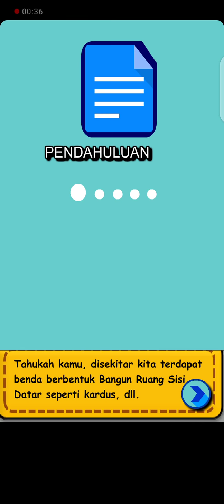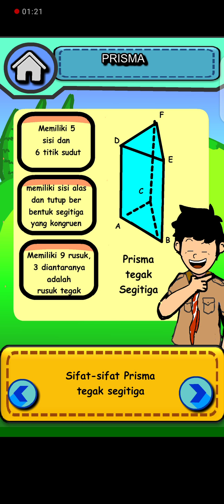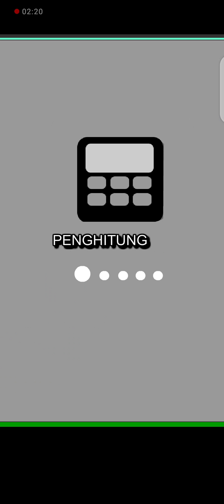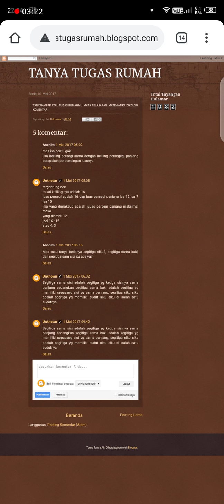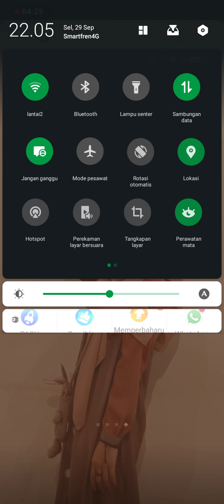1 MediaInteraktifMEF2020 - Mina Tika Selviana "Aplikasi Mobile BIMA Edisi Bangun Ruang Sisi Datar"